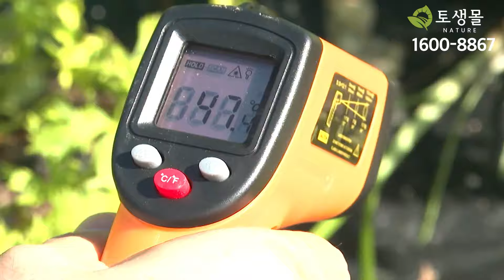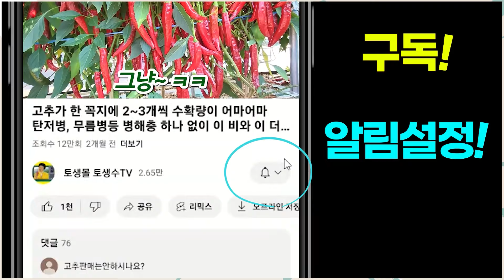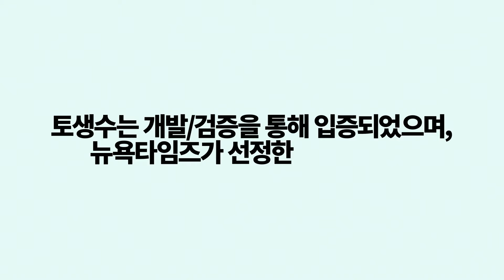아산 토생수 배추. 2년째 토생수로 키우시다 올해 처음으로 토생수를 끊으시고 배추 정식. 기후와 병으로 배추 상태가 많이 안 좋습니다. 한 필지만 토생수 사용. 과연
고속 천연 발효 효소제로(미량요소, 천연 미네랄, 항산화물질) 까지 겸비한  강력한 복합유용미생물이  들어있는 제품입니다.

◆토양 EC는 내려주고, 산성화는 중성화로 토양개선

◆토양의 입단화로 보습력, 통기성, 배수성등 땅심을 키워줍니다

◆각종 병충해 예방 및 초기병충해 방제

◆ 색감, 질감, 당도, 경도, 맛 등 품질 향상

◆ 보관기능 강화 / ◆ 식물 스트레스 저감

◆ 작물 생장촉진  / ◆ 수확량 증대

◆ 미네랄 전달효과 탁월 / ◆ 연작피해 방지

◆ 농약 사용량 대폭 감소/  ◆ 화학비료사용량 축소

◆ 병원성 미생물 억제, 항바이러스 효과

등 작물과 식물,토양 에겐 수호천사 같은 제품입니다.

자세한 문의는 연중무휴니 궁금하실 때 전화 주시면
편하게 상담해 드리겠습니다.
토생수 문의 전화 : 토사장 - 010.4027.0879
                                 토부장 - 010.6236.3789